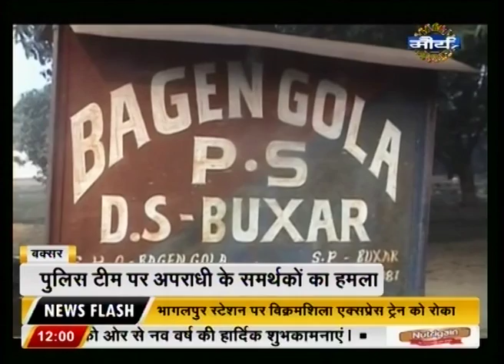Watch: Purvaiya Breaking